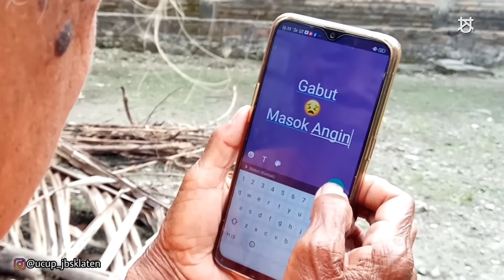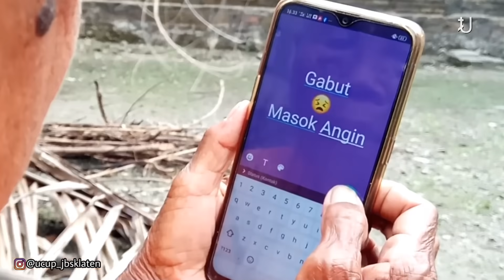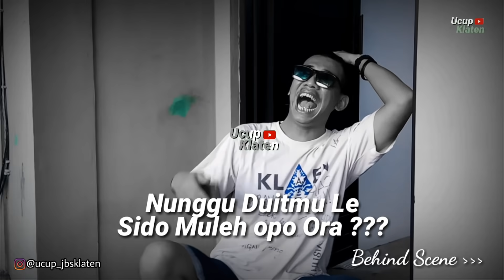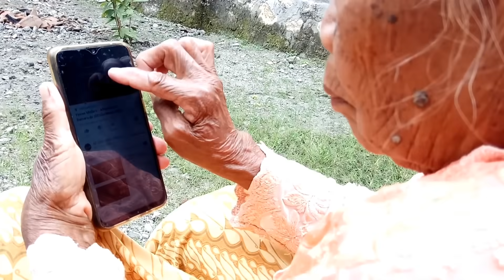DAGELAN JOWO Eps. 05 - Duite Sido Muleh Ora Le ??? - Gagal Mudik Part 2 - Ucup Klaten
DAGELAN JOWO Episode 05

Kisah seorang perantauan bekerja di luar kota, sangat bosan disana karena gak bisa keluar rumah, gak bisa kerja, hidup pas pas an, dan hidup sendiri di kontrakan. Memutuskan untuk mudik dan pulang kampung di Kota Klaten.
Namun setelah telfon ke simboknya, malah gak boleh pulang oleh simboknya karena simbok takut sang anak membawa pirus. Kata simbok "Gak usah pulang dulu nak, yang penting duitnya pulang"
Setelah beberapa hari Simbok meriang masuk angin dan membuat story wa. Sang anak membaca story wa simbok, kemudian khawatir tentang keadaan simbok dan nekad mau pulang kampung atau mudik.
Lagi-lagi simbok tidak memperbolehkan anaknya untuk pulang karena masih banyak pirus. dan simbok mengatakan bahwa dia sakit bukan karena anaknya gak pulang, tapi simbok menunggu sesuatu ... Apakah itu ?
Simak cerita lengkap dan kelucuan mereka di video ini
Semoga bermanfaat dan terhibur
Dijamin Ngakak

Ucup Klaten Terbaru
Selamat menikmati... Sing akur lur... ☕ Ojo jotos jotos an 😁

Kontak :

- Order kaos "UK" kata-kata jawa gokil Cidro : WA

- IG Kaos UK :@ucupklaten

- Info Bisnis/ Iklan DM ke IG @ucup_jbsklaten

Ucup_jbsklaten